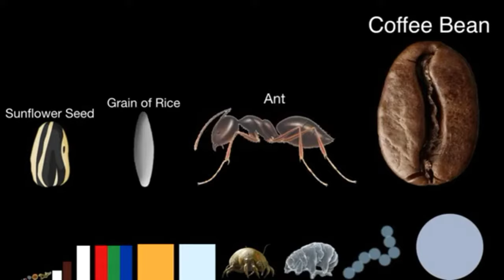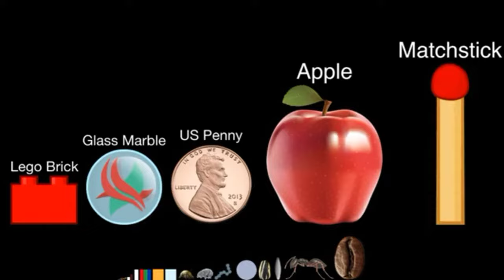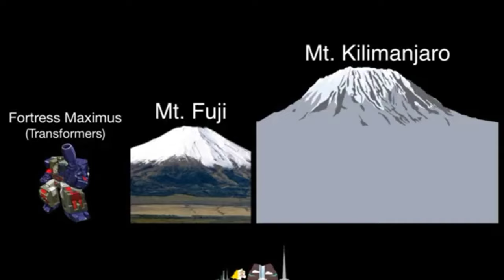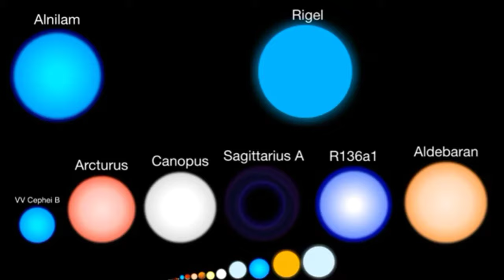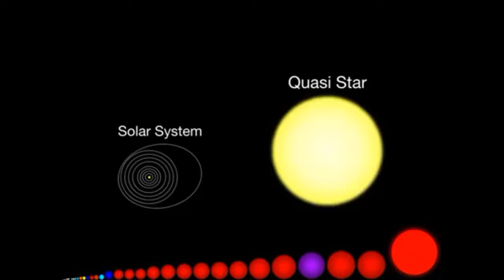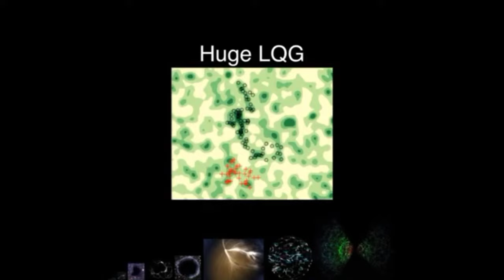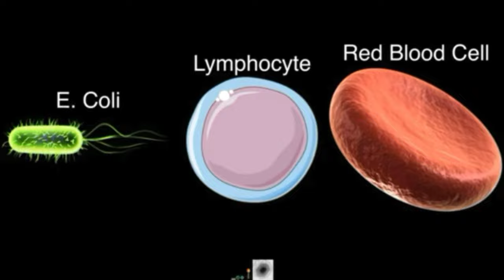Scale of the Universe 3 (2023)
Hi everyone!

This is the completed version of the Scale of the Universe 3 (2023)! Parts 1-3 combined into one video.

Made by: Keynote, Safari, Youcut and Autodesk Sketchbook

0:00 - Bobby Richards - June
2:10 - Everything Where it Needs to Be - Nat Keefe & Hot Buttered Rum